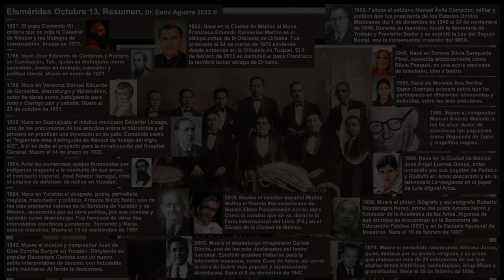Efemérides Mexicanas 2023 Octubre 13